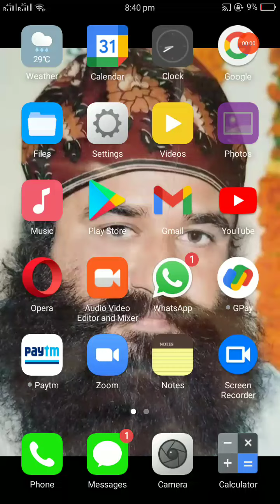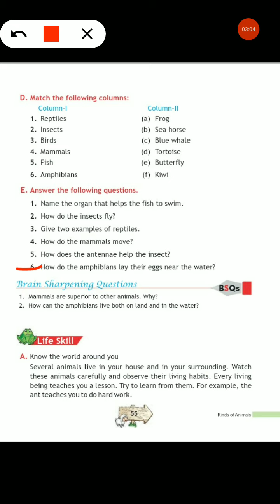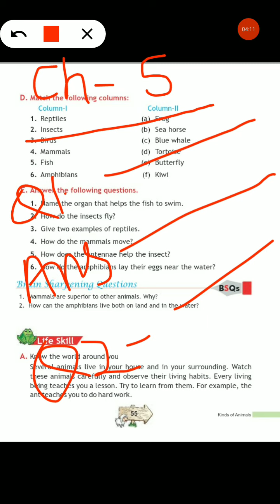EVS Ch5 QA LastExcercise